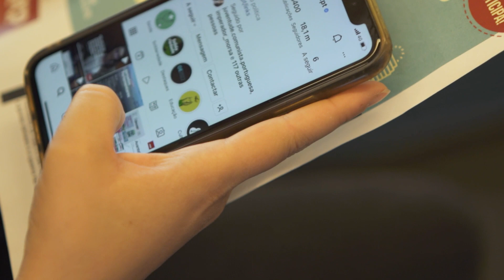Tempo de Antena do PCP de 14 de Julho de 2022